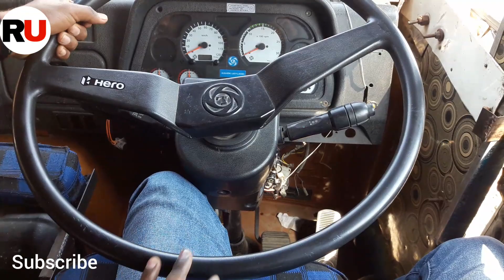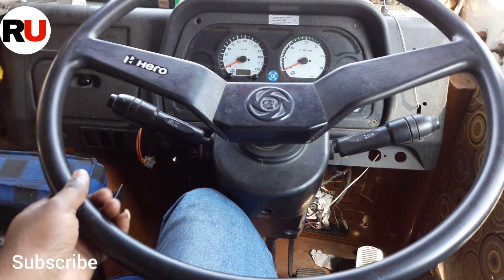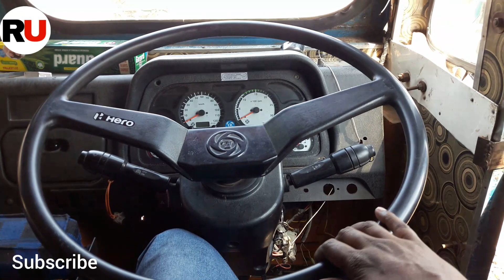गाड़ी का स्टेरिंग कैसे संभालते हैं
Rahul ullman